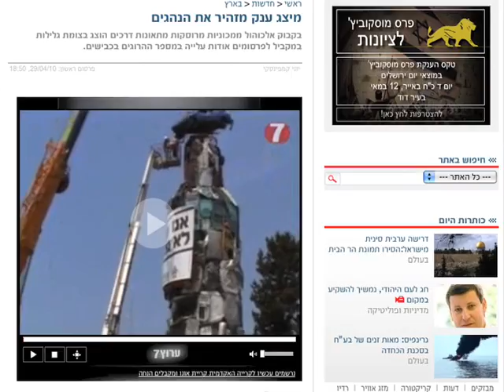Crashed Cars Bottle, Or Yarok / Nur